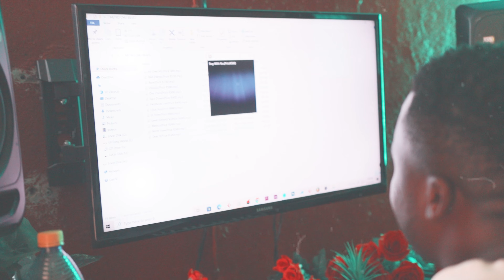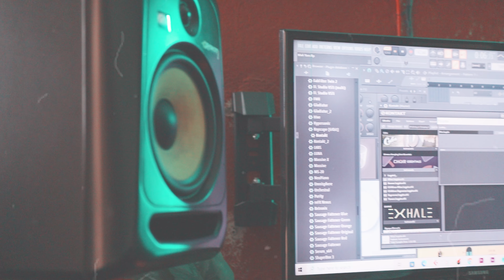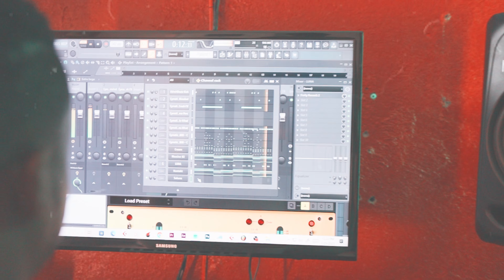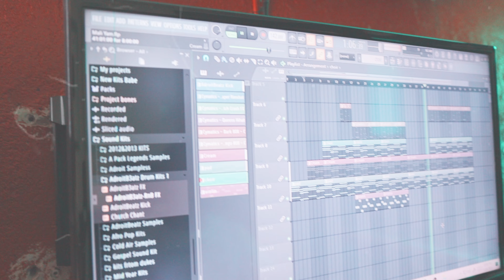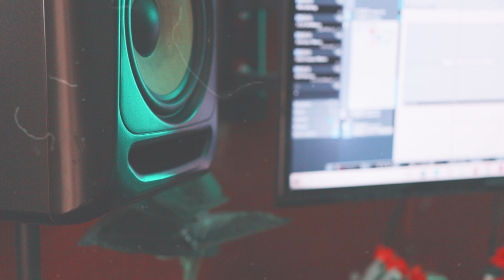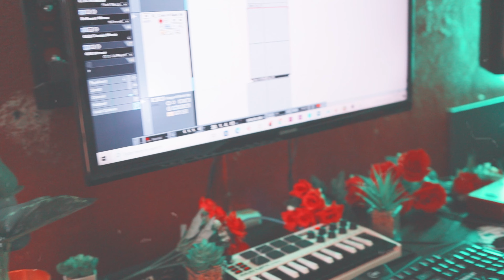How Metro CMG Killed My Drill Beat In 5 Minutes(EP10)🔥🔥👌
Stream My Latest Single Titled 23' Feat L-Shabang
23'
Go Buy Or Stream AdroitB3atz X Asa Tee(-From Venda With LoveEP)